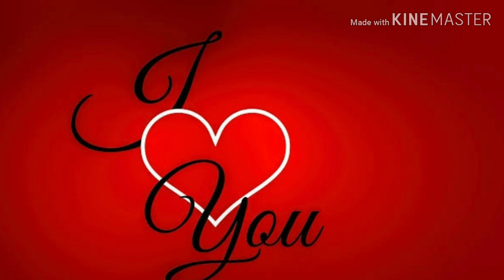Yara tari yari ko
Video ko ek bar jarur dekha